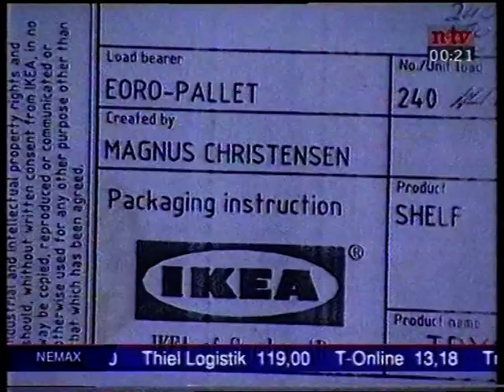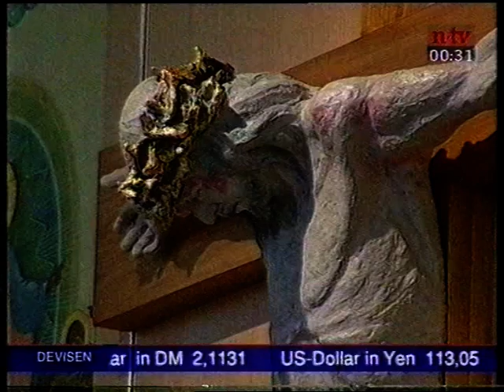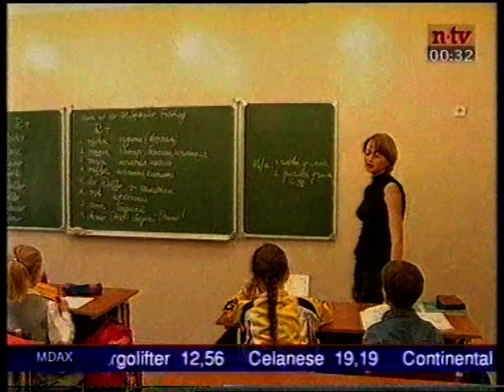Bericht über Chelyabinsk, ntv, Anfang 2000er Jahre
Chelyabinsk, Ural, Ökodom, Commit, Michel Aloui, Eskimo Model Agentur, Ikea Russland